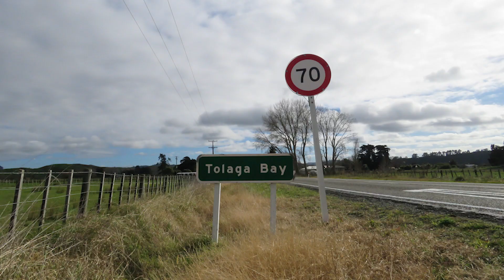Missing Tolaga Bay 3-year-old Axle reunited with parents after night alone in the bush | Stuff.co.nz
Watch the moment three-year-old Axle was reunited with his parents after spending a night alone in the bush, hiding from pigs.